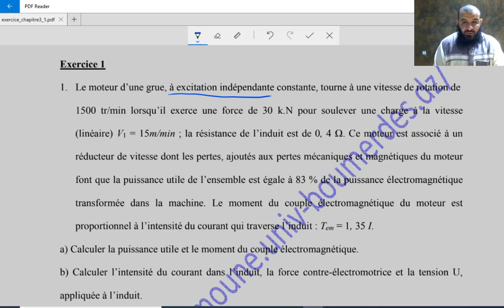Exercice 1 Moteur à Courant Continu - Partie 1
لمزيد من الدروس و التمارين